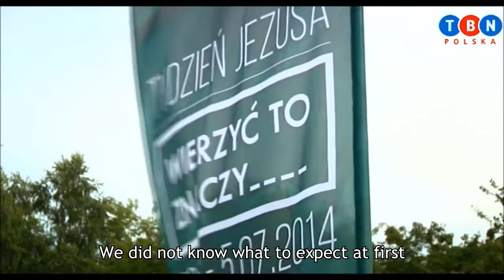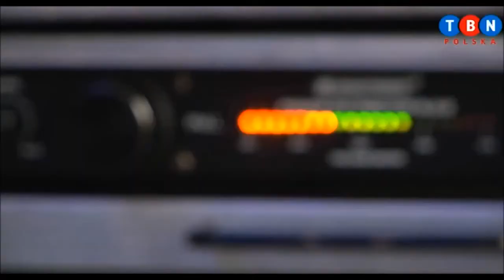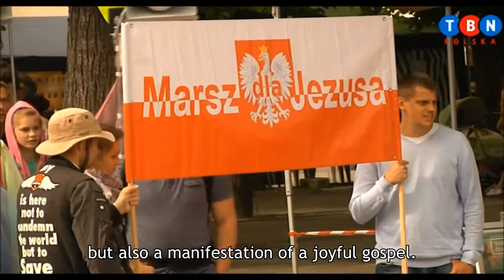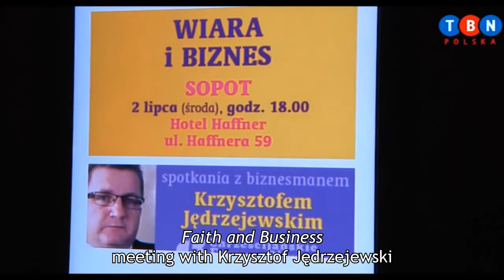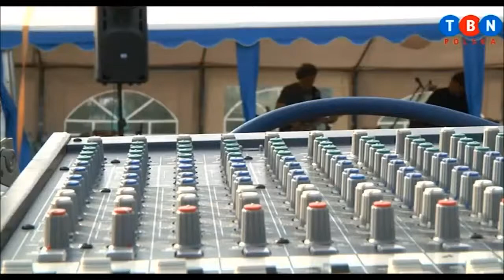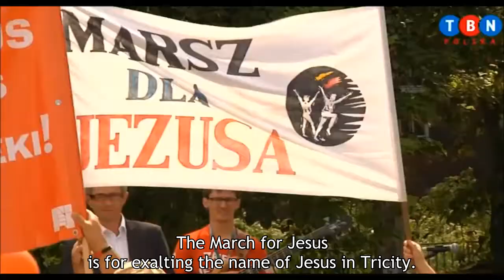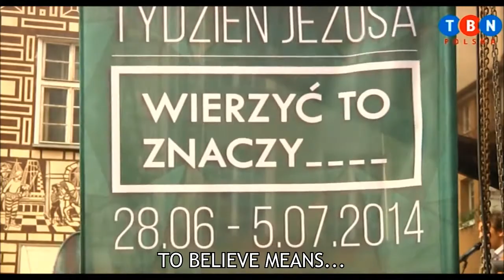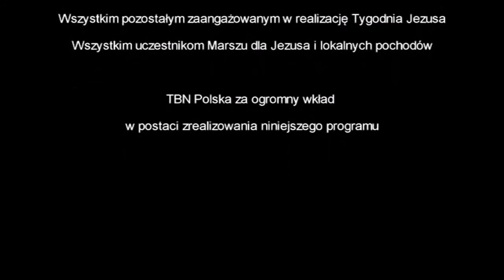Tydzień Jezusa 2014 - Week of Jesus - subtitled ang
Reportaż z Tygodnia Jezusa w Trójmieście 2014 z tłumaczeniem na ang / Coverage of the Jesus Week in the Tri-City in 2014 with a translation ang